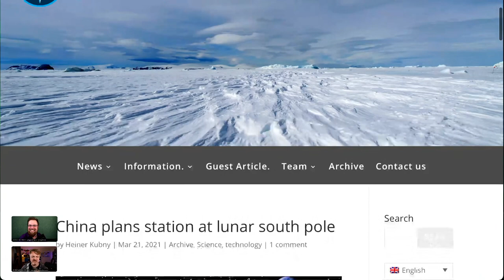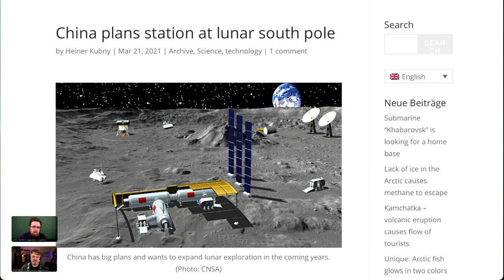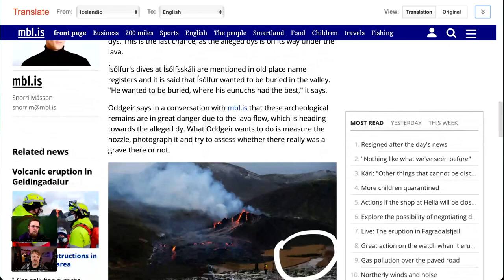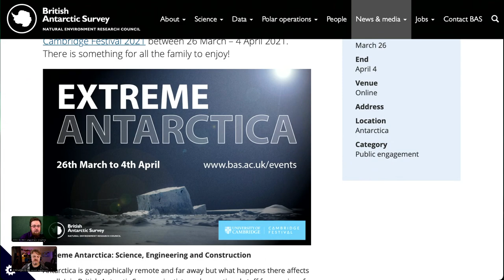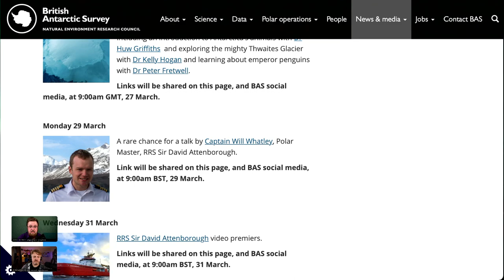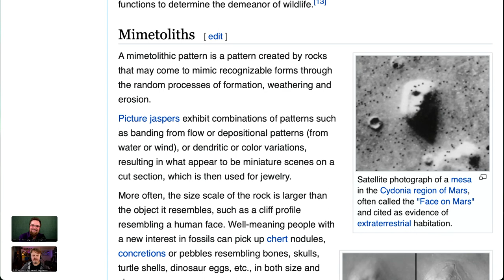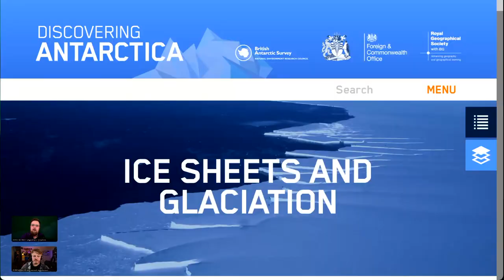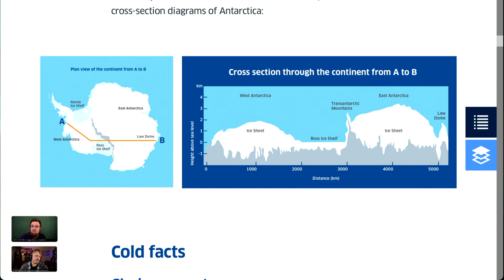127 Outer Space, So Close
POLAR NEWSREEL: Soon we may be start to talk not only about the Polar Regions of Planet Earth, but maybe even about the [Polar Regions of the Moon] Meanwhile, a [volcanic fissure opened] in Iceland creating a [beautiful touristic eruption] And the British Antarctic Survey starts its event series [Extreme Antarctica]

OUTER SPACE, SO CLOSE: [Outer space and the polar regions] are so different and yet so similar. They’re both defined by remoteness and extreme conditions making any activity dangerous and expensive. Within the US State Department, the lawyer for cold, dark and dangerous places is charged with responsibilities for [the arctic and outer space] But that is not the only connection of the polar regions and outer space.

Antarctica is the closest you can get to space without leaving Earth. It’s an [isolated, confined and extreme environment] where Antarctic expeditioneers live remotely for up to nine months of the year. Today [space agencies from around the world send their people to Antarctica] to actually test the human factor in almost total isolation.

This episode dives into the many things that make the polar regions and space so similar, shows how [science in either place influence each other] and explains why Antarctica is [the best place to find meteorites] - what could be closer to space on earth?